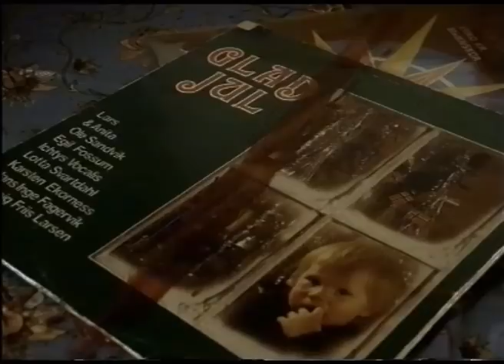Haust - No Christmas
No Christmas by Haust! Video by Filmjunkiene
Taken from the Fysisk Format 7" Black Hole Xmas, a split with Okkultokrati

Director/Camera/Editor/SFX: Aleksander U. Serigstad
Assistant Director/Grading: Ivar N. Fallet
Camera: Thomas Hilsen